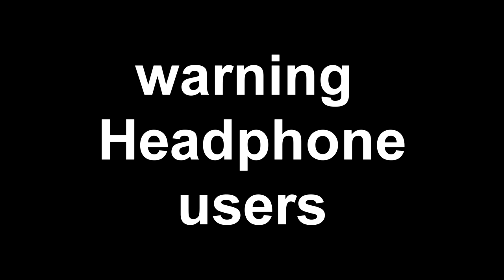Call of Duty ww2 (GUN GAME)